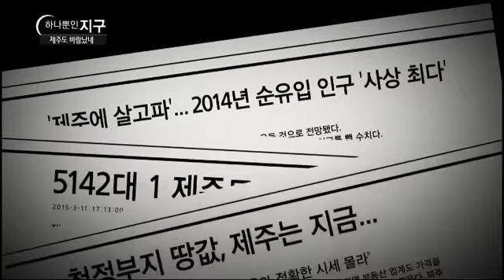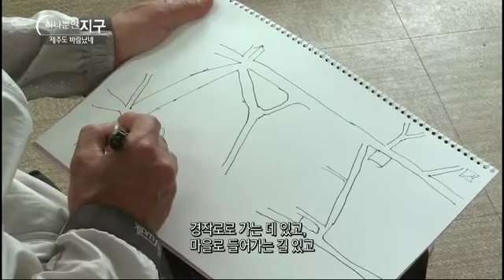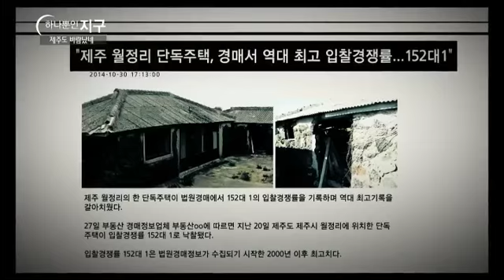하나뿐인 지구 - Our sole earth_제주도 바람났네_#001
제주도 바람났네

한 해 귀농인구 200%증가를 보인 제주, 그곳에는 무슨 일이 벌어지고 있는 것일까?